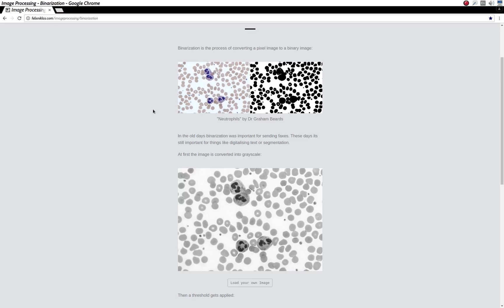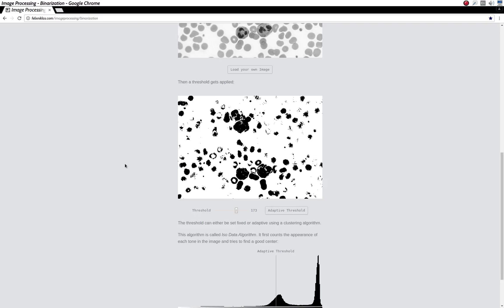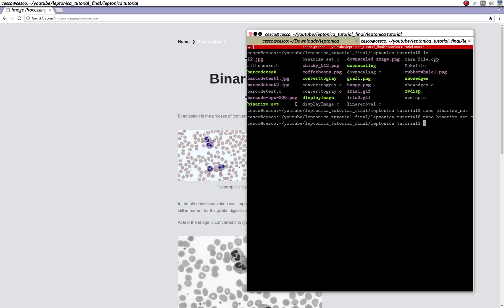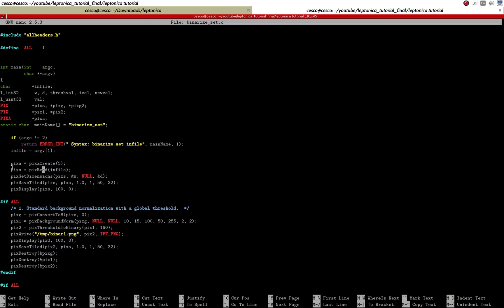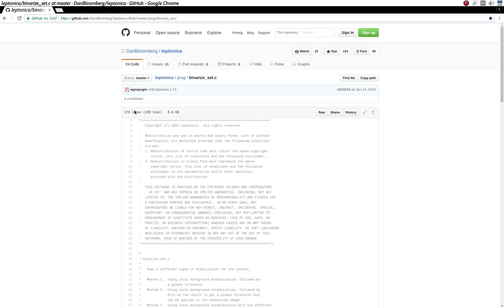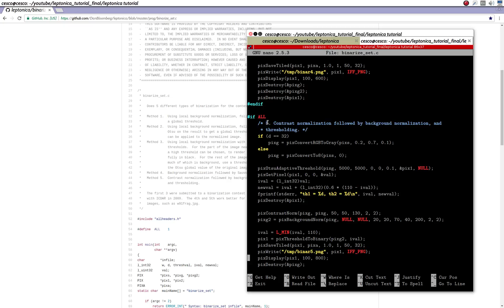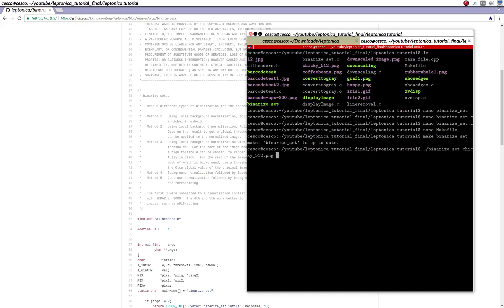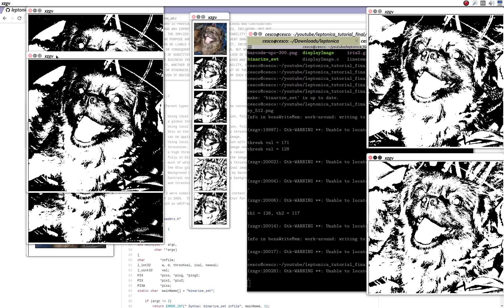Leptonica Tutorial #3 - How to use filters and binarization of images using Leptonica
In this video I show you how to use binarization using the Leptonica 1.74.1 library.  You can use the Leptonica library in conjunction with Tesseract 4.0 and OpenCV for OCR.  Some of these include license plate recognition as well as image and object tracking applications.

OpenCV (Open Source Computer Vision Library) is an open source computer vision and machine learning software library. OpenCV was built to provide a common infrastructure for computer vision applications and to accelerate the use of machine perception in the commercial products. Being a BSD-licensed product, OpenCV makes it easy for businesses to utilize and modify the code.
The library has more than 2500 optimized algorithms, which includes a comprehensive set of both classic and state-of-the-art computer vision and machine learning algorithms. These algorithms can be used to detect and recognize faces, identify objects, classify human actions in videos, track camera movements, track moving objects, extract 3D models of objects, produce 3D point clouds from stereo cameras, stitch images together to produce a high resolution image of an entire scene, find similar images from an image database, remove red eyes from images taken using flash, follow eye movements, recognize scenery and establish markers to overlay it with augmented reality, etc. OpenCV has more than 47 thousand people of user community and estimated number of downloads exceeding 7 million. The library is used extensively in companies, research groups and by governmental bodies.
Along with well-established companies like Google, Yahoo, Microsoft, Intel, IBM, Sony, Honda, Toyota that employ the library, there are many startups such as Applied Minds, VideoSurf, and Zeitera, that make extensive use of OpenCV. OpenCV’s deployed uses span the range from stitching streetview images together, detecting intrusions in surveillance video in Israel, monitoring mine equipment in China, helping robots navigate and pick up objects at Willow Garage, detection of swimming pool drowning accidents in Europe, running interactive art in Spain and New York, checking runways for debris in Turkey, inspecting labels on products in factories around the world on to rapid face detection in Japan.
It has C++, C, Python, Java and MATLAB interfaces and supports Windows, Linux, Android and Mac OS. OpenCV leans mostly towards real-time vision applications and takes advantage of MMX and SSE instructions when available. A full-featured CUDA and OpenCL interfaces are being actively developed right now. There are over 500 algorithms and about 10 times as many functions that compose or support those algorithms. OpenCV is written natively in C++ and has a templated interface that works seamlessly with STL containers.
Leptonica is a pedagogically-oriented open source site containing software that is broadly useful for image processing and image analysis applications.
Featured operations are

Rasterop (a.k.a. bitblt)
Affine transformations (scaling, translation, rotation, shear) on images of arbitrary pixel depth
Binary and grayscale morphology, rank order, and convolution
Seedfill and connected components
Image transformations combining changes in scale and pixel depth
Pixelwise masking, blending, enhancement, arithmetic ops, etc.
Ancillary operations include

I/O for standard image formats
Utilities to handle arrays of image-related data types
Utilities for generic stacks, queues, heaps and lists; and for byte queues and arrays of numbers and strings
Example applications include

Octcube-based color quantization, with and without dithering
Modified median-cut color quantization, with and without dithering
Skew determination of text images
Segmentation of page images with mixed text and images
jbig2 unsupervised classifier
Border representations of 1 bit/pixel images and raster conversion for SVG
PostScript generation (levels 1, 2, 3) of images for device-independent output
PDF generation (levels 1, 2) of images for device-independent output
Dewarping images of text taken with a camera
Book-adaptive text recognition
Rendering text on an image
Connectivity-preserving thinning and thickening of 1 bit/pixel images
Line removal from a grayscale sketch
Search for least-cost paths on binary and grayscale images